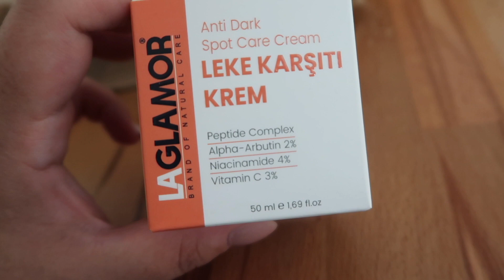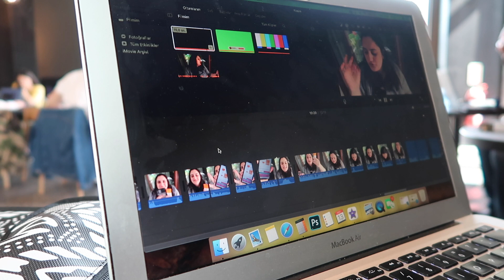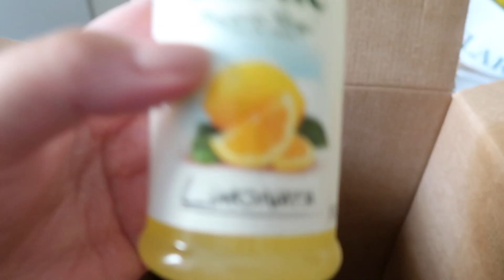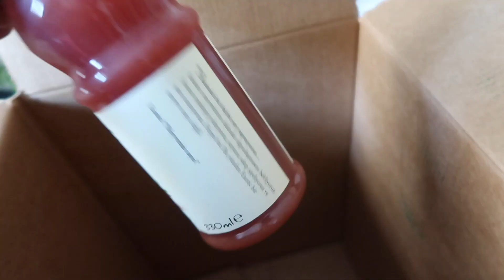HAYATIMDAN ÇIKARDIĞIM İNSANLAR, ÖYKÜ'NÜN OYUN ZAMANI, MİNİ BEBEK ALIŞVERİŞİ (VLOG)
Herkese Merhaba,
Bugün boooolca dertleştiğimiz, gülüp eğlendiğimiz iki günlük bir vlogla karşınızdayım ❤️ Kocaman Öpücükler ❤️